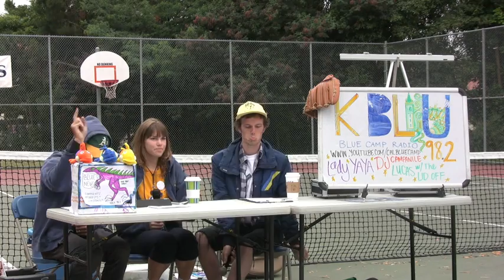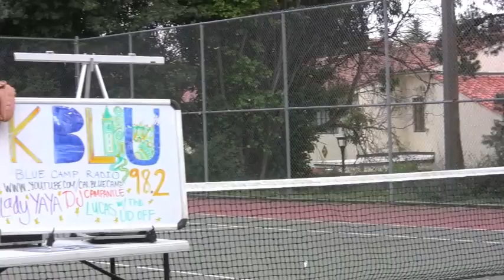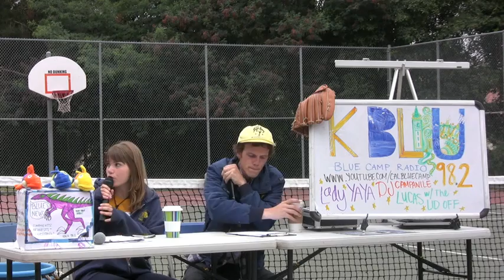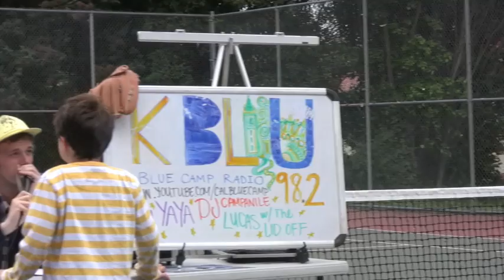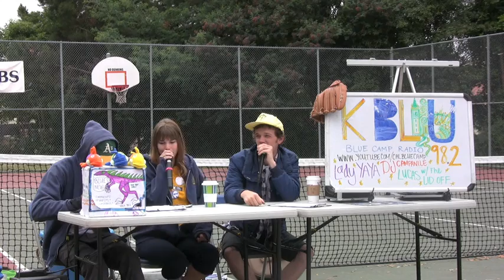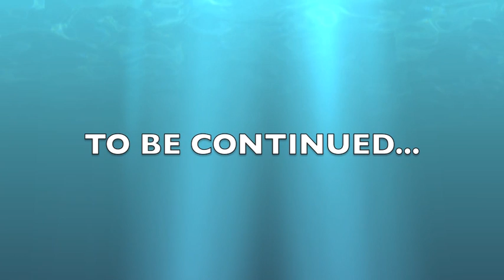July 14th, 2011 Part 1 - KBLU Morning Show - Cal Blue Camp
- Today's episode features the usual banter and sports reports.

Cal Blue Camp is located at Golden Bear Recreation Center on the Clark
Kerr Campus at UC Berkeley. We offer sports and recreation programs
for children ages 7-13 during the summer.